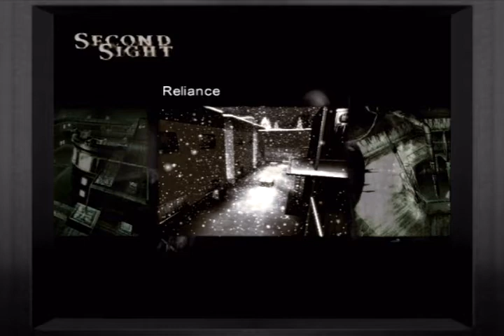Second Sight, Entrapped (9)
John and Jayne escape the sewers below the asylum, where NSE troopers await to seal them off.